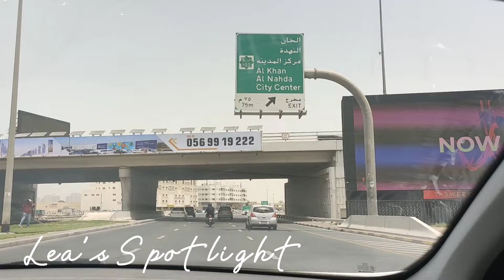Going to Ramiz Mall at Sharjah, for Taking Free PCR Test